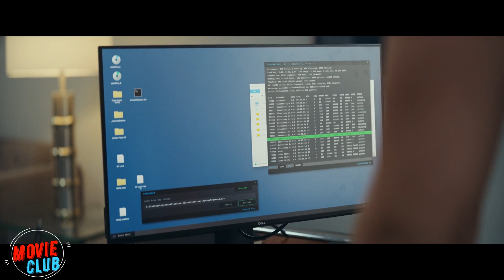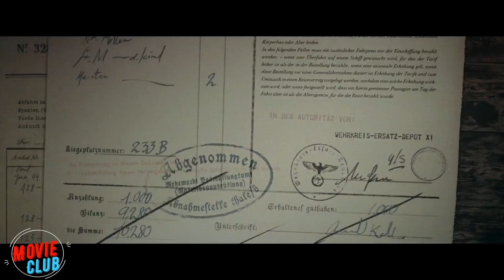The Rock and Deadpool are imprisoned in the world's most brutal prison. Movie recaps. 4K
Movie: Red Notice (2021)
Link to movie:

Summary: More than two thousand years ago, the ancient Roman general Mark Antony, who was in love with Cleopatra, gave her three eggs decorated with gold and precious stones. Since then, these things surrounded legends, until in the early XX century were not discovered two of them: now one egg is exhibited in a museum in Rome, the other is contained in a private collection, and the location of the third is unknown.
When an Egyptian billionaire announces a big reward for anyone who delivers three of Cleopatra's eggs for his daughter's wedding, FBI agent John Hartley uses this as an opportunity to catch the most wanted art thief, Nolan Booth. But he escapes prosecution by stealing an egg from a Roman museum. Soon under the pressure of circumstances Booth and Hartley will have to not only unite in search of precious eggs, but also to conduct a cunning game against another wanted by Interpol "lover" of antiquities nicknamed Rook.

Director
- Rawson Marshall Thurber
Writer
- Rawson Marshall Thurber
Stars
- Dwayne Johnson
- Ryan Reynolds
- Gal Gadot